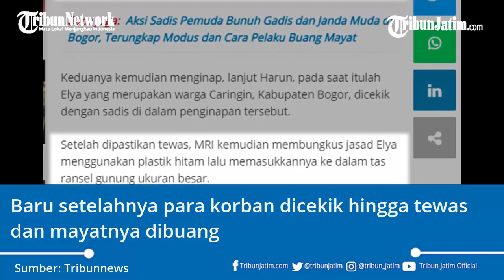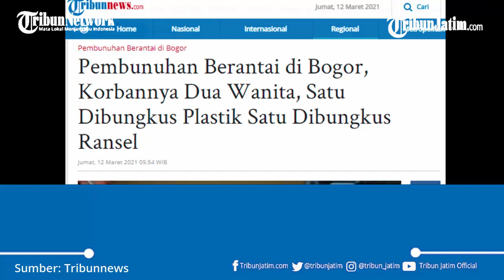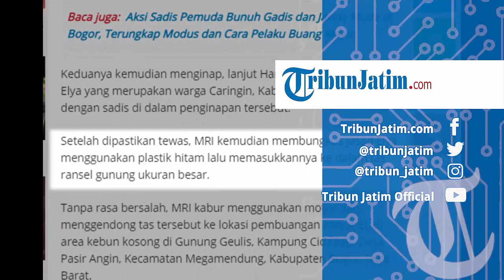Kasus Pembunuhan Berantai, Dua Jasad Wanita Dibungkus Plastik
TRIBUNJATIM.COM -

Polresta Bogor Kota tengah mengusut kasus pembunuhan berantai Dua Wanita.

Dua jasad korban ditemukan terbungkus masing-masing di tas ransel dan tas plastik sampah

Korban pertama, yakni DP ditemukan terbungkus trash bag di Jalan Raya Cilebut pada 25 Februari 2021 lalu.

Ada pula ER, ditemukan  di dalam tas ransel, di Gunung Geulis, Bogor, pada Rabu (10/3/2021).